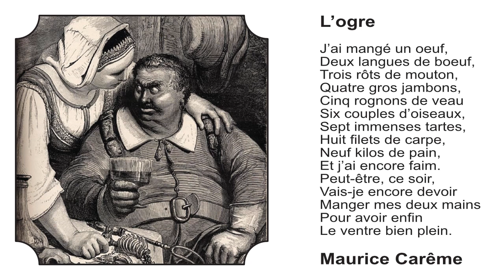L'ogre de Maurice Carême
L’ogre

J’ai mangé un oeuf,
Deux langues de boeuf,
Trois rôts de mouton,
Quatre gros jambons,
Cinq rognons de veau
Six couples d’oiseaux,
Sept immenses tartes,
Huit filets de carpe,
Neuf kilos de pain,
Et j’ai encore faim.
Peut-être, ce soir,
Vais-je encore devoir
Manger mes deux mains
Pour avoir enfin
Le ventre bien plein.

Maurice Carême